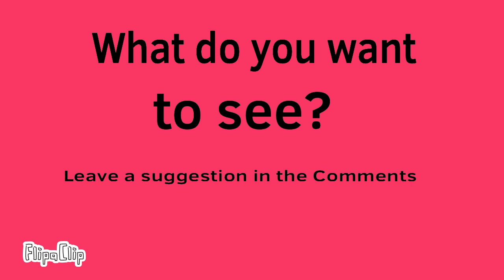what do you want to see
Please give me ideas...